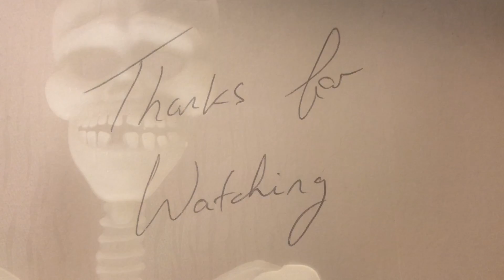THE HAUNTING OF HILL HOUSE (review)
Some thoughts on the recent television series that was released on Netflix.